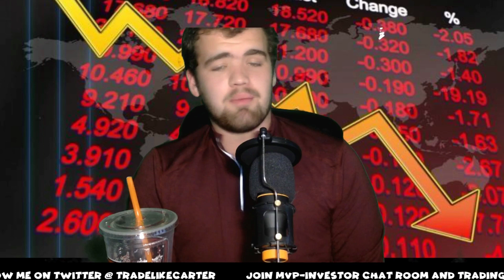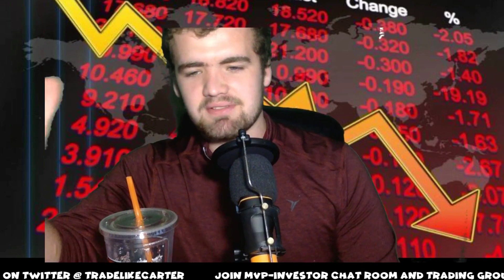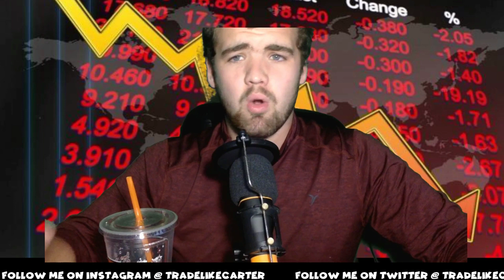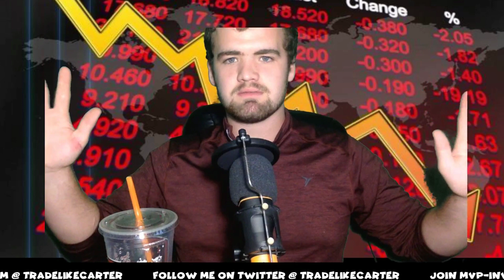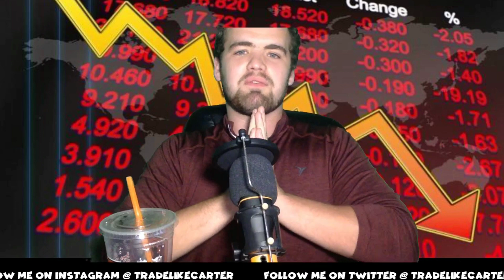HOW TO PROFIT FROM A MARKET CRASH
The current bull market, which celebrated its eighth birthday in March of this year, is the second-longest bull run in U.S. stock market history, behind only the monster move from 1987 through 2000. The advanced age of the rally – along with debt ceiling concerns and doubts over just how much of Trump’s pro-business agenda will become reality – has some investors worried about when it will all come tumbling down.
Books:
Active Trader
Swing Trader